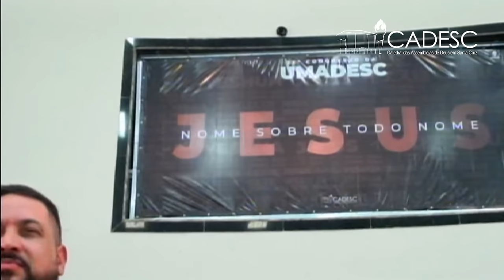25º Congresso da UMADESC - Fernandinho l Palavra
Ministração da Palavra de Deus pelo cantor Fernandinho na noite do terceiro dia do 25º Congresso da UMADESC na Catedral das Assembleias de Deus em Santa Cruz (CADESC) em 22 de Julho de 2019.

Faça-nos uma visita:
Rua Francisco Belisário, nº 439, Santa Cruz, Rio de Janeiro, Brasil.

Igreja Assembleia de Deus - CADESC.